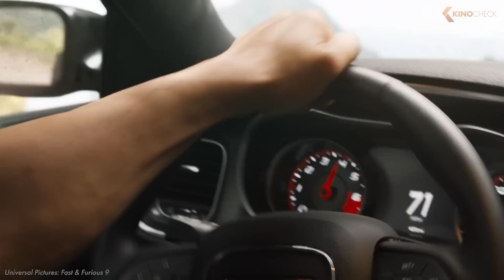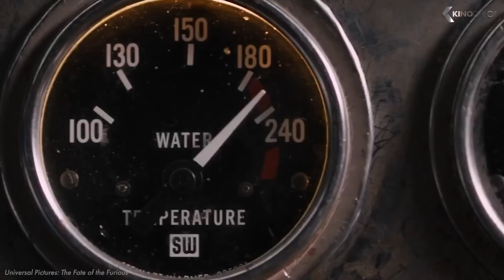Zurück zu den Wurzeln! FAST & FURIOUS 11 Filmvorschau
00:00 Fast & Furious 11 Filmvorschau
0:30 Die Handlung des Fast & Furious Finale01:02 Back to the Roots?! 01:47 Cast von Fast & Furious 11 03:29 Der Untergang von Dom Toretto? 04:02 Budgetkürzung für das Fast & Furious Finale 04:47 Kinostart von Fast & Furious 11

wenn es heute gefallen hat nicht vergessen ein Abo da zulassen und die Glocke zu aktivieren und keine weiteren Videos zu verpassen

MfG MC POWER🙂